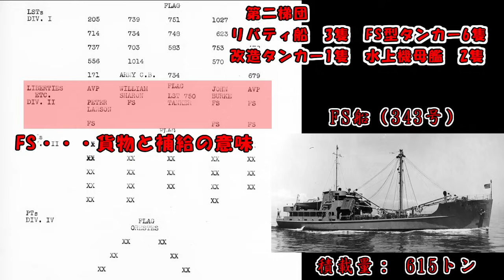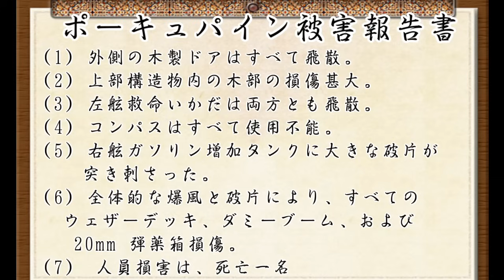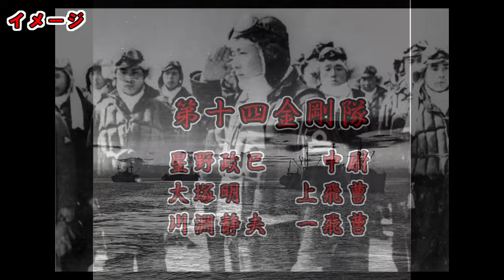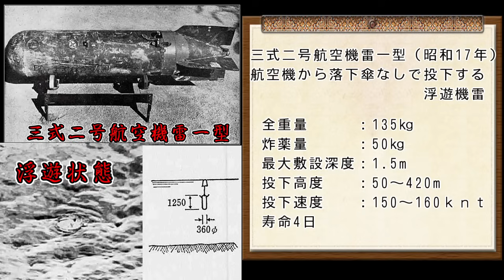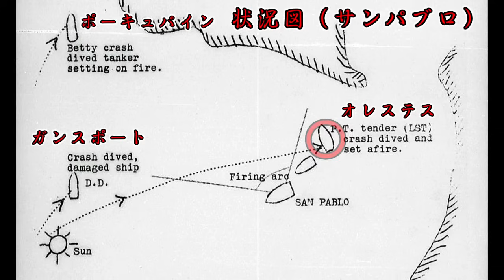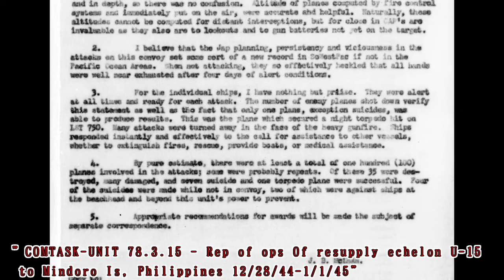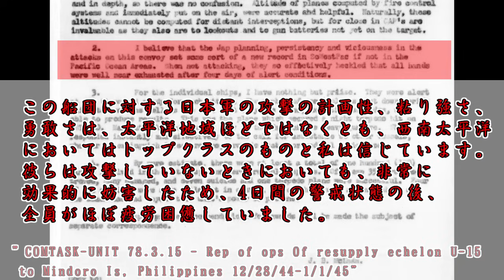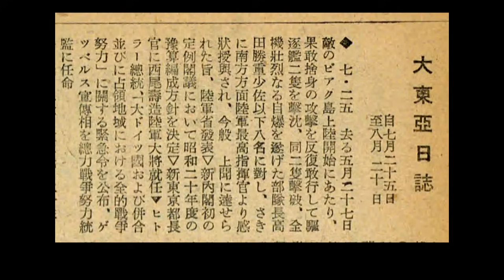「フィリピンの戦い」特別攻撃隊による船団攻撃（金剛隊、進襲隊）、神風特別攻撃隊、航空機雷の実戦投入、最後にイ号誘導弾の開発経緯を付記します。（イ号甲、乙）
昭和19年12月28日から30日までの三日間、帝国陸海軍航空隊はミンドロ島へ向かう「U-15船団」に対し航空攻撃をかけました。この攻撃には、海軍による「神風攻撃隊」と陸軍特別攻撃隊だけではなく通常攻撃も行われていました。米軍資料よりこの攻撃には帝国海軍による「航空機雷」が用いられました。残念ながら機雷の戦果は思わしくありませんが、特攻をいち早く戦法として採用した帝国海軍内部にも批判者がいる証明であります。「決死」と「必死」二つの戦法に迷う陸海軍現地部隊です。
最後に自爆攻撃を機として開発された誘導兵器「イ号」誘導爆弾について付けたしました。

参考資料
米公文書館各艦戦闘記録
戦史叢書
零戦 : 日本海軍航空小史 増補改訂版
偕行
翼賛政治
富士
特別攻撃隊 : 写真集
HPサイト
WIKI
過去動画参照
米公文書館公開動画資料
イラストAC
イラストや
他

使用BGM
Hard Rain　 DOVA-SYNDROME
作戦会議　HMIX GALLERY
軍略の音律　HMIX GALLERY
砂塵の城塞　HMIX GALLERY
裁きの炎HMIX GALLERY
受け継がれた想いHMIX GALLERY
襲撃HMIX GALLERY
Seventh Sign DOVA-SYNDROME
Revolution DOVA-SYNDROME
閉ざした心　DOVA-SYNDROME
渦巻き　甘茶の音楽工房
BossBattle_0038_BPM174_Cm_Defeat the Darkness_L　 Makai Symphony
BossBattle_0023_BPM160_Abm_Battle Troopers_L　 Makai Symphony
アリウスsakunoken
予告　田中芳典
Last　ａｋｉ
OtoLogic
効果音ラボ